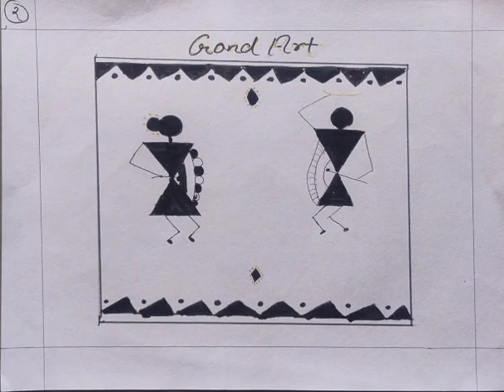Gond art by students Mother Teresa Sr. Sec. School Dindori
Edited by Sanjay Uikey